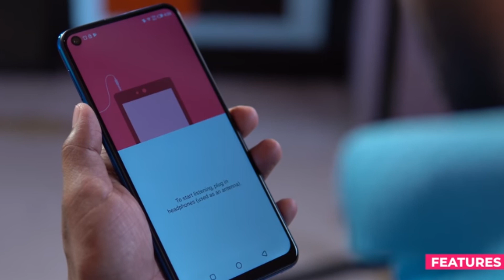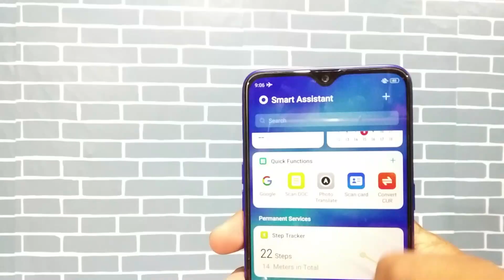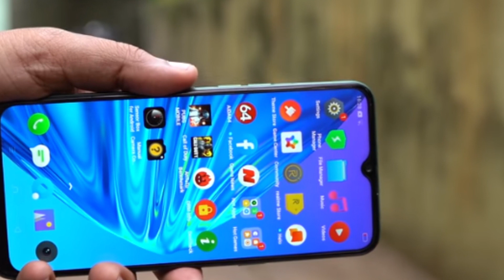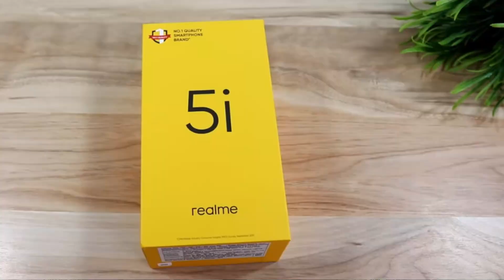RealMe 5i vs Infinix S5 Full Comparison,Camera,Game || Best One Samrtphone in Hindi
Hello friends...

Dosto Aaj es video main Infinix S5 vs RealMe 5i ka full comparison .

.Flowers Me.